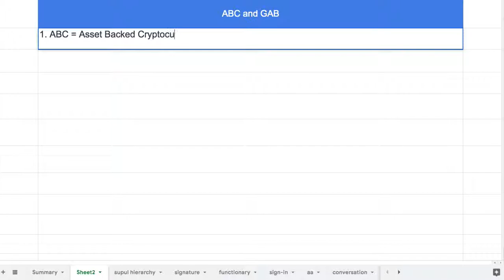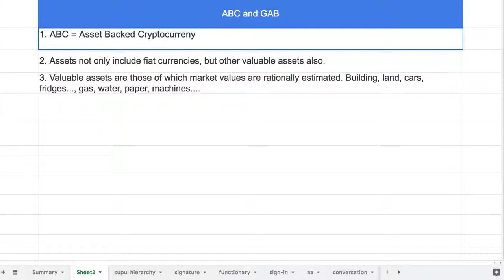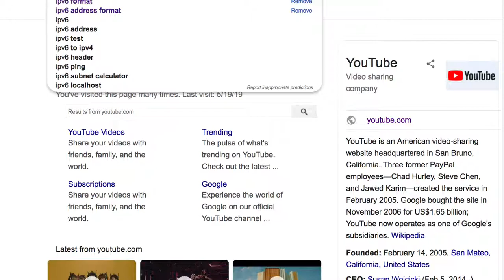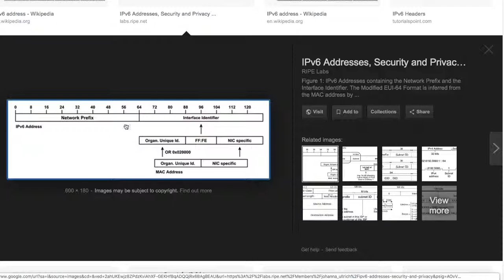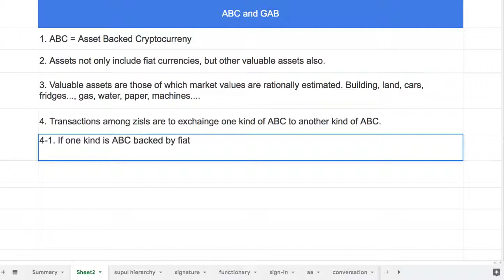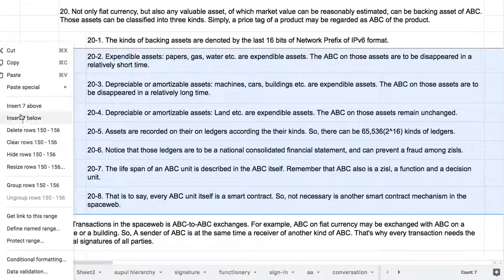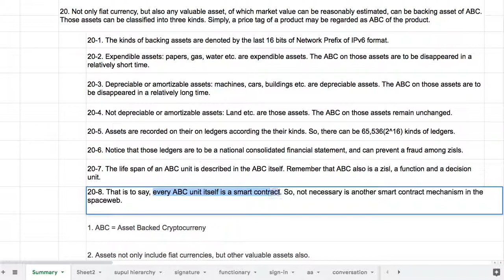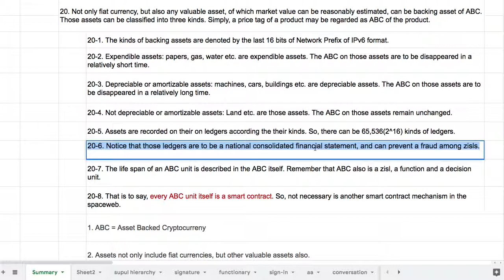038 - Why Asset not Fiat currency Backed Cryptocurrency